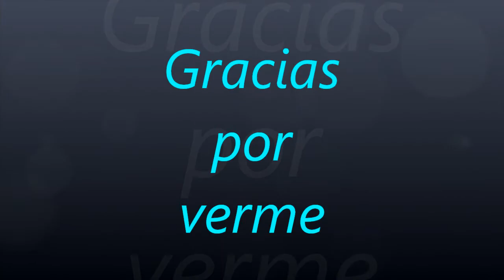1163.- '' Valencia vivió las fallas con emoción ''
''  Valencia vivió las fallas con emoción ''